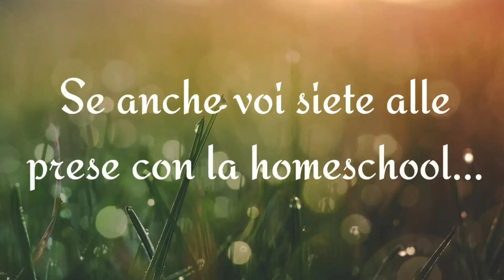HomeSchool - Poesia a memoria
... Na parola...In questo tempo di pandemia sappiamo quanto sia difficile gestire i bambini, i compiti, la casa, i mariti...insomma tutta la nostra vita. Ma possiamo farcela, con un po' di divertimento e coinvolgendo tutti 😜 Forza e coraggio...cosi come genitori si diventa...maestri pure 😂😂😂